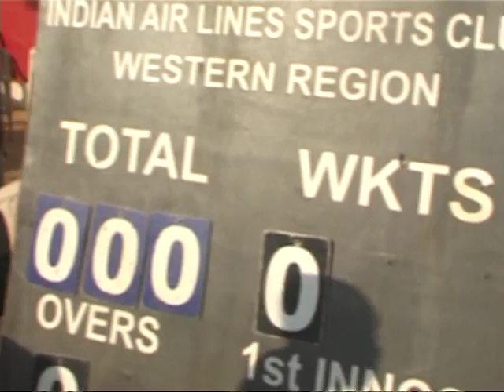1 VISHESH CUP CRICKET MATCH BETWEEN SPECIALLY ABLED CHILDRENS ALONG WID SUNIEL & ATIYA SHETTY